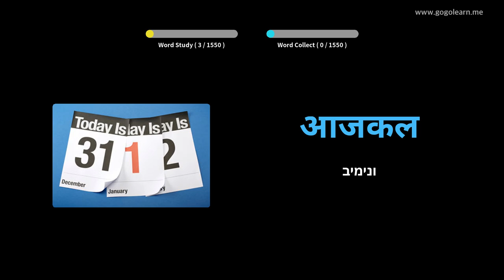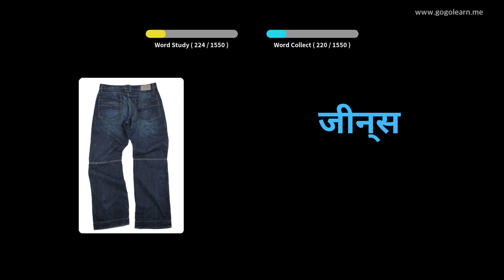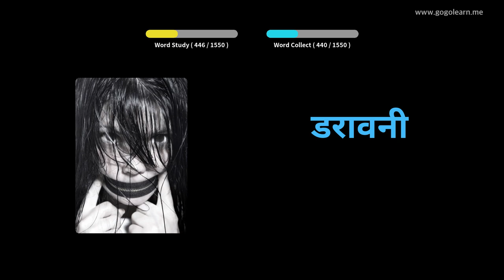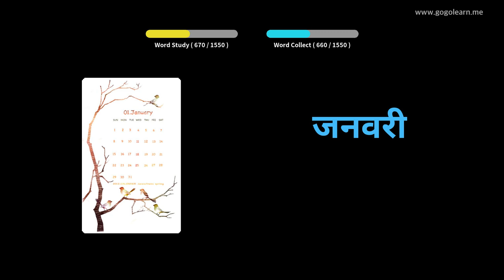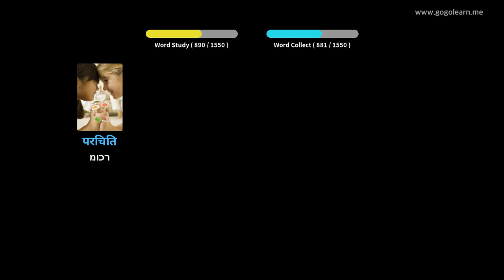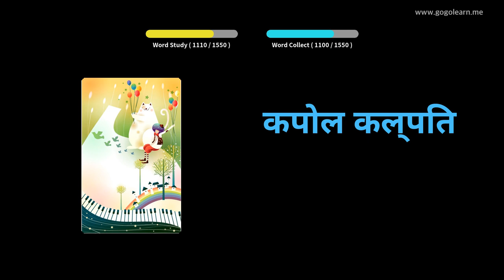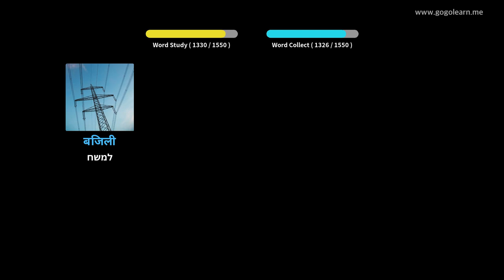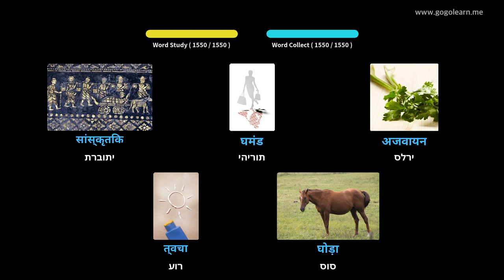אוצר מילים הינדי | Golearn